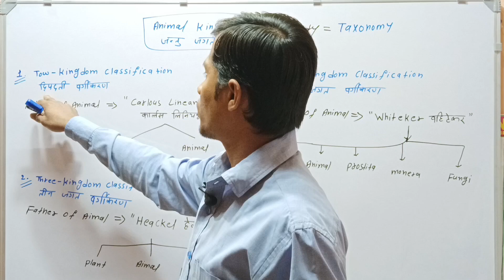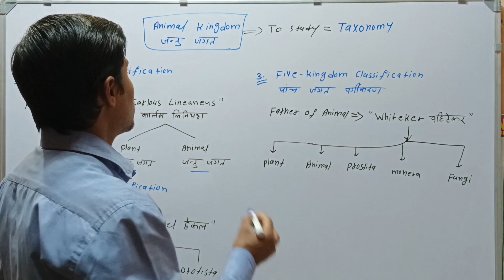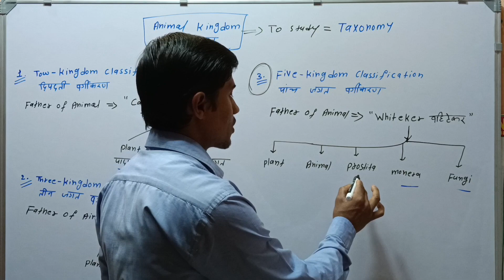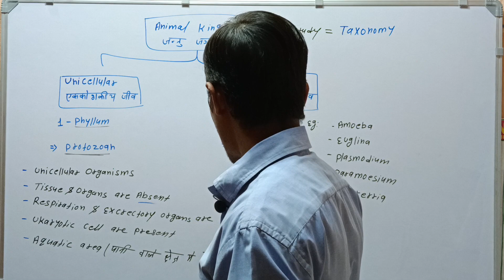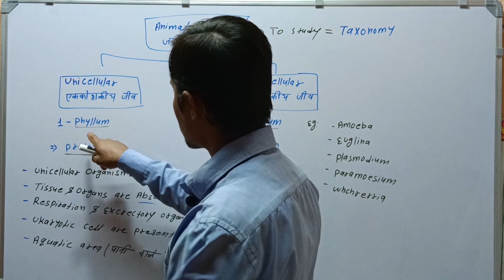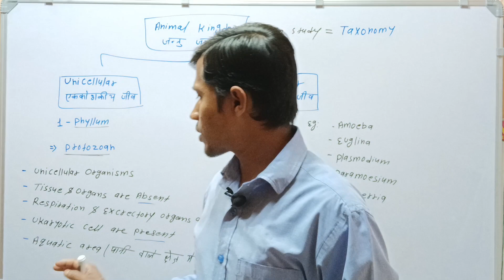Zoology||Animal Kingdom_जंतु जगत का वर्गीकरण || Types of Animal Kingdom | Class-1